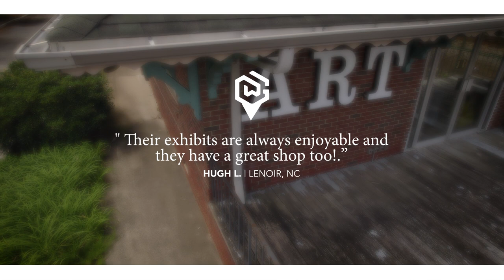Wonder Pick: Southern Arts Society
Learn more about what Cleveland County, NC has to offer